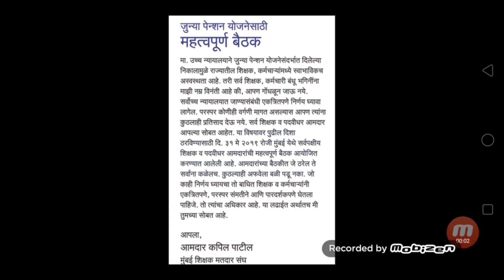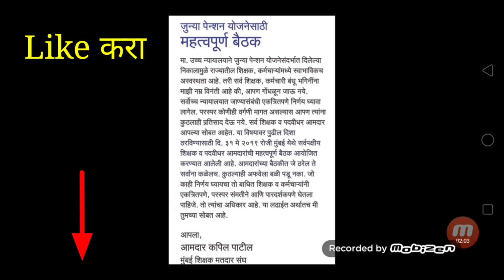सरकारी कर्मचाऱ्यांसाठी जुनी पेंशन बाबत महत्वाचे !! अतिशय महत्वाची माहिती !!